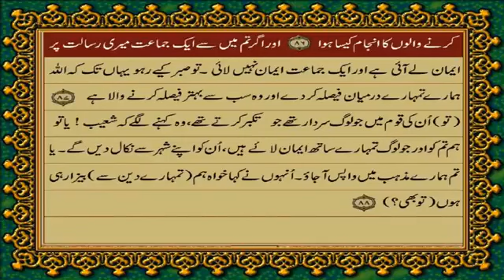QURAN PARA - 8 ... With Urdu Translation Only ❤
your Search🔍 👇
Quran para
Quran
quran tilawat
quran recitation
quran ki tilawat
quran sharif